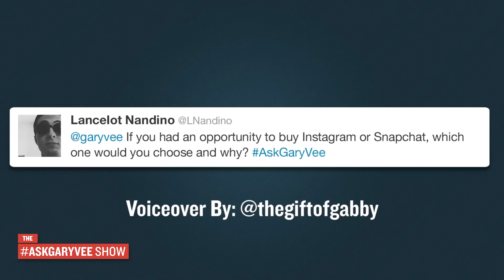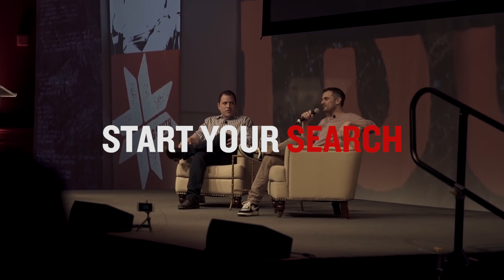Which Social Network Would Gary Buy?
► Q: If you had an opportunity to buy Instagram or Snapchat, which one would you choose and why?